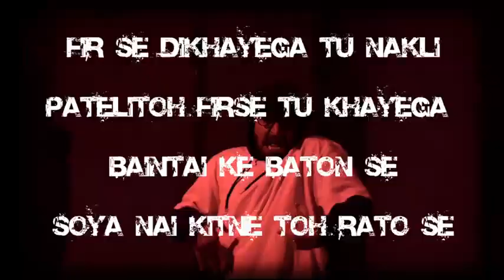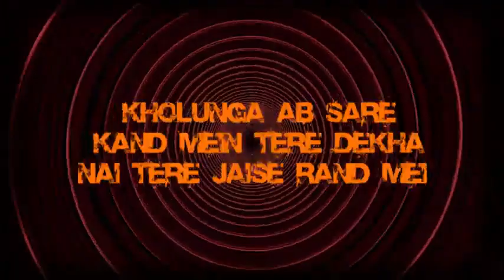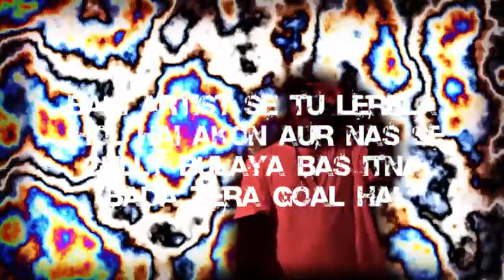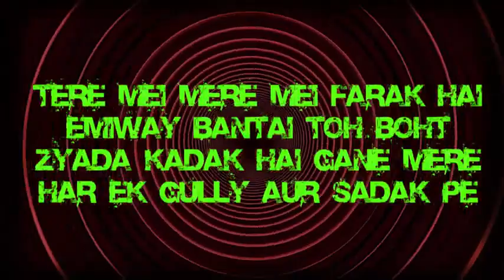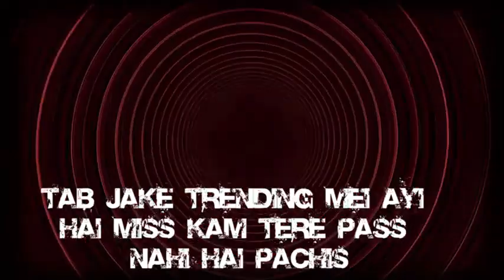Emiway reply to Devin diss | Gali ke kutte emiway bantai new rap song || diss song by Emiway BANTAI